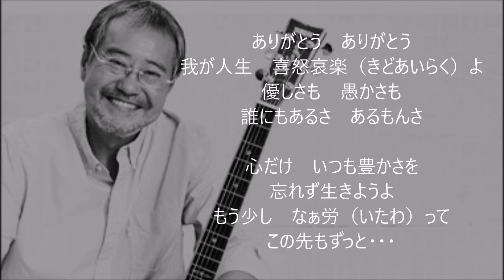ありがとうを言いたくて 吉幾三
吉幾三　ありがとうを言いたくて
作詞・作曲　吉幾三　／　編曲　野村豊
あなたへありがとう。